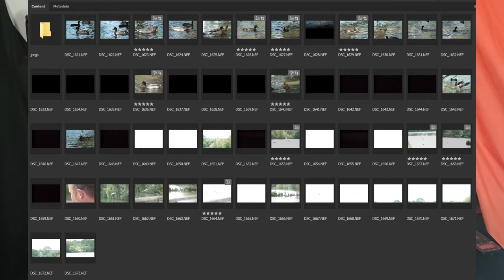Nikon D1 and much, much more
Sean catches up with the latest on his D1and introduces a quite brilliant F5 and a Coolpix 950